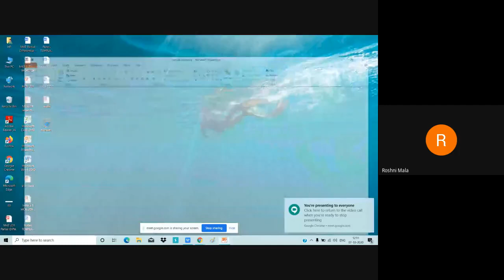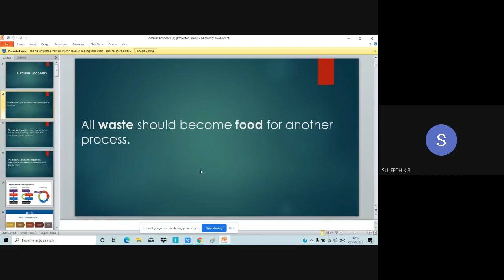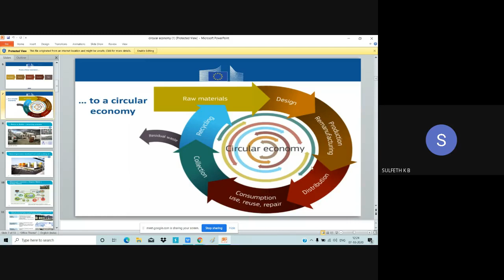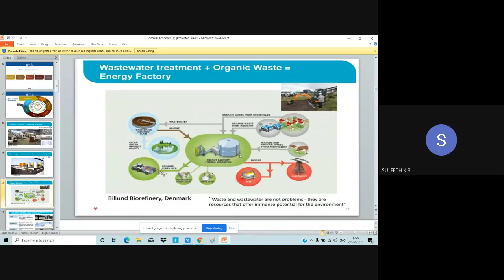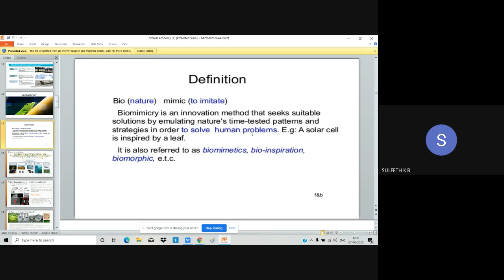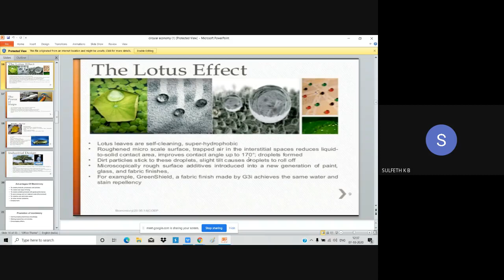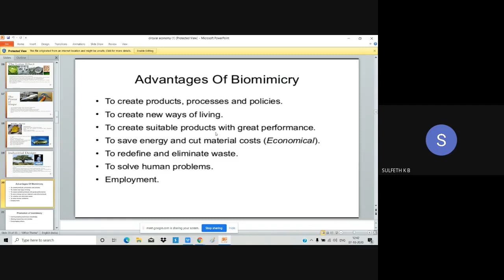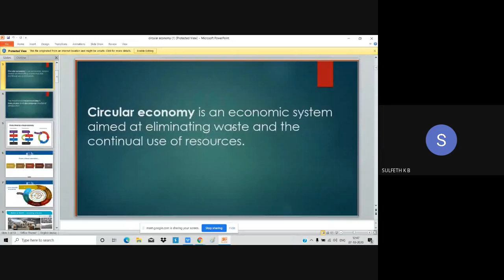STM_EC2_MCN201_module3_part4_7/10/2020